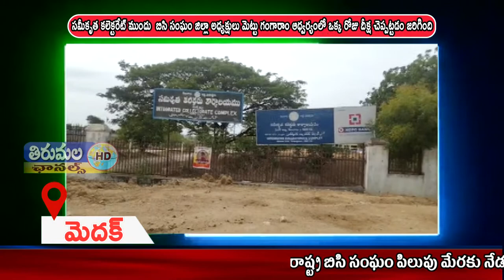THIRUMALA NEWS 28 06 2021